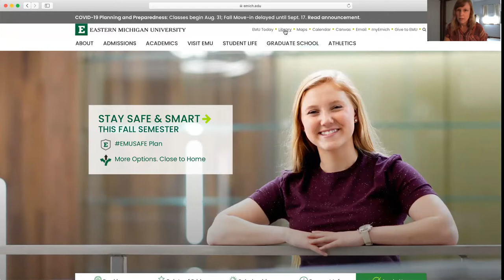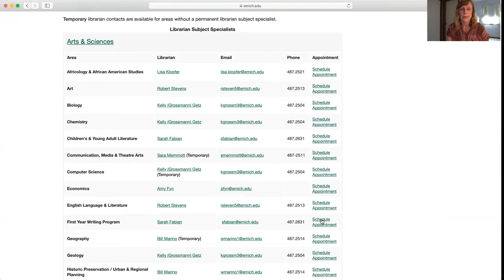Introduction - Research Help for WRTG 121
A quick introduction on how to get research help for students in WRTG 121.